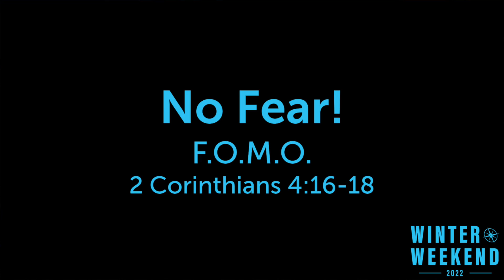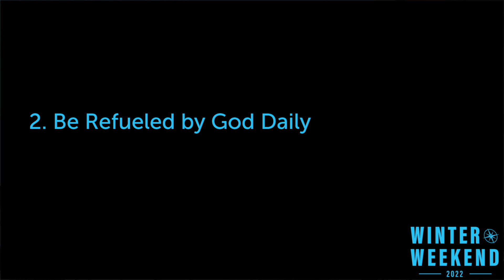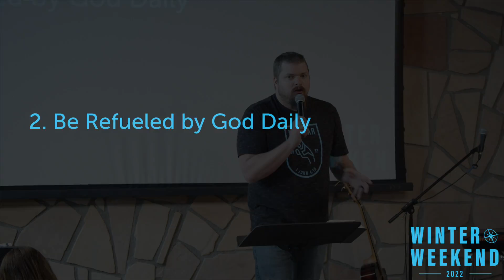No Fear! F.O.M.O.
A message from Cody Davidson from 2 Corinthians 4:16-18 on 3/12/2022.